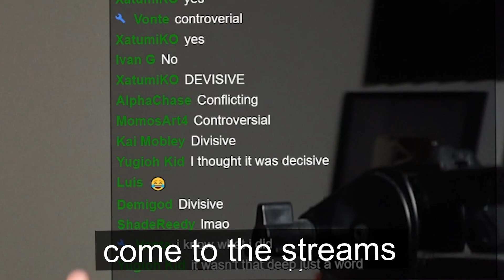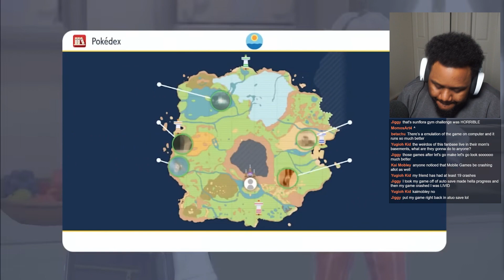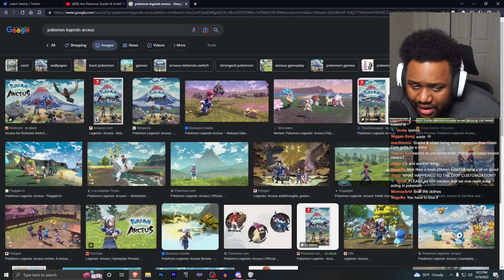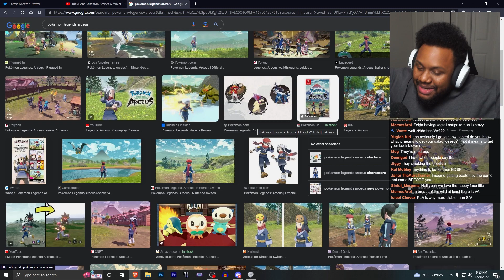Are Pokemon Scarlet and Violet REALLY Bad?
pokemon pokemonscarletandviolet pokemonscarlet pokemonviolet gaming sacredalmighty pokémonscarletviolet Pokemon Scarlet and Violet had the community in a uproar for WEEKS. Are they as bad as people think? Are they fun? Let's chat.